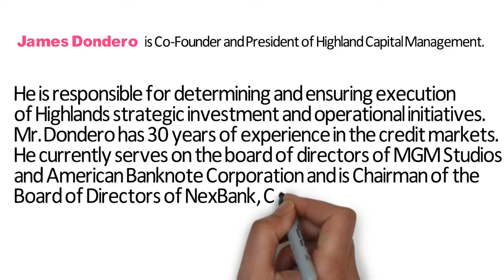Video - James Dondero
With more than 30 years of experience in the credit markets, James Dondero currently oversees all investment strategies for Highland Capital Management, one of the industry’s largest and most experienced global alternative credit managers. Mr. Dondero, along with co-founder Mark Okada, currently manages approximately $19 billion in assets. James Dondero is often credited with being one of the earliest pioneers of the Collateralized Loan Obligation (CLO) and launched one of the first non-bank CLOs in 1996.

Mr. Dondero serves on a number of boards, including MGM Studios and American Banknote Corporation. In addition to NexBank, James Dondero is also the Chairman of the Board of Directors for Cornerstone Healthcare and CCS Medical.

Before Highland Capital Management, Mr. Dondero managed more than $2 billion in assets for Protective Life’s GIC subsidiary and approximately $1 billion in fixed income funds for American Express. Mr. Dondero graduated from the University of Virginia with concentrations in accounting and finance and holds the designations of CPA, CFA and CMA.